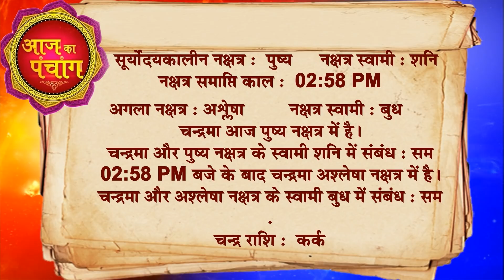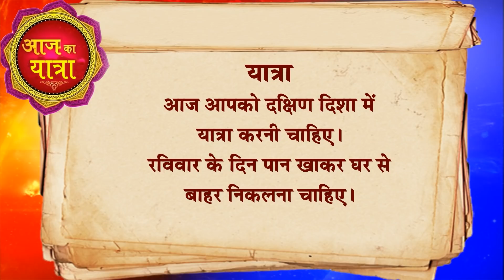AAJ KA RASHIFAL -08 May आज का राशिफल Gurumantra -Today Horoscope || Paramhans Daati Maharaj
29 अप्रैल शनिदेव का महापरिवर्तन || शनिदेव क्या होंगे मेहरबान शनिदेव का कुंभ में प्रवेश || मेष राशि

29 अप्रैल शनिदेव का महापरिवर्तन || शनिदेव क्या होंगे मेहरबान शनिदेव का कुंभ में प्रवेश || वृषभ राशि

29 अप्रैल शनिदेव का महापरिवर्तन || शनिदेव क्या होंगे मेहरबान शनिदेव का कुंभ में प्रवेश || मिथुन राशि

29 अप्रैल शनिदेव का महापरिवर्तन || शनिदेव क्या होंगे मेहरबान शनिदेव का कुंभ में प्रवेश || कर्क राशि

29 अप्रैल शनिदेव का महापरिवर्तन || शनिदेव क्या होंगे मेहरबान शनिदेव का कुंभ में प्रवेश || सिंह राशि

29 अप्रैल शनिदेव का महापरिवर्तन || शनिदेव क्या होंगे मेहरबान शनिदेव का कुंभ में प्रवेश || कन्या राशि

29 अप्रैल शनिदेव का महापरिवर्तन || शनिदेव क्या होंगे मेहरबान शनिदेव का कुंभ में प्रवेश || तुला राशि

29 अप्रैल शनिदेव का महापरिवर्तन शनिदेव क्या होंगे मेहरबान शनिदेव का कुंभ में प्रवेश वृश्चिक राशि

29 अप्रैल शनिदेव का महापरिवर्तन || शनिदेव क्या होंगे मेहरबान शनिदेव का कुंभ में प्रवेश || धनु राशि

29 अप्रैल शनिदेव का महापरिवर्तन || शनिदेव क्या होंगे मेहरबान शनिदेव का कुंभ में प्रवेश || मकर राशि

29 अप्रैल शनिदेव का महापरिवर्तन || शनिदेव क्या होंगे मेहरबान शनिदेव का कुंभ में प्रवेश || कुंभ राशि

29 अप्रैल शनिदेव का महापरिवर्तन || शनिदेव क्या होंगे मेहरबान शनिदेव का कुंभ में प्रवेश || मीन राशि